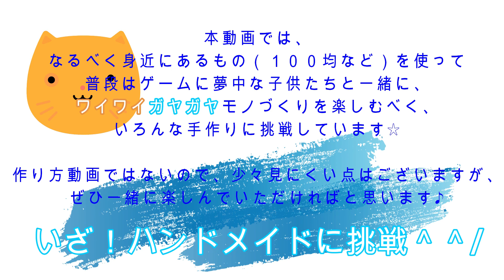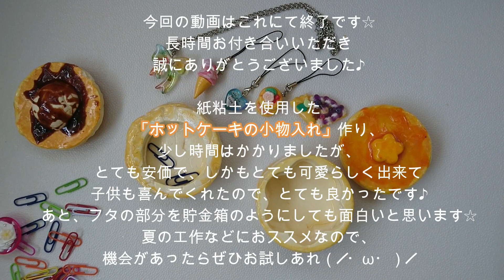【キッズコラボ１】♯8「ホットケーキの小物入れ」にちょうせん(/・ω・)/☆夏休みの工作～１００均の材料で子供と手作り～DIY・Sweets Deco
子供と一緒に「ホットケーキの小物入れ」に挑戦しました☆　いつもとは違うアングルから複数の作業風景を撮っているので、見えにくい部分も多々ありますが、あたたかく見守っていただき、みなさまにも楽しんで頂けたら幸いです(*^^*)